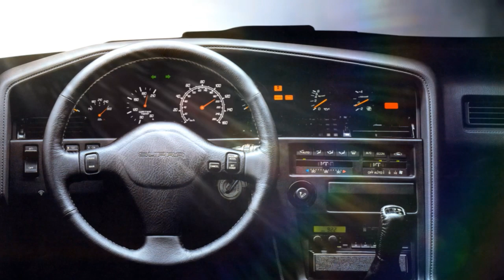RepetitionOnSort/ Sentinel - Rain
Nuno Patrício